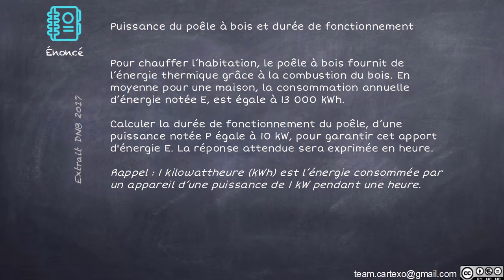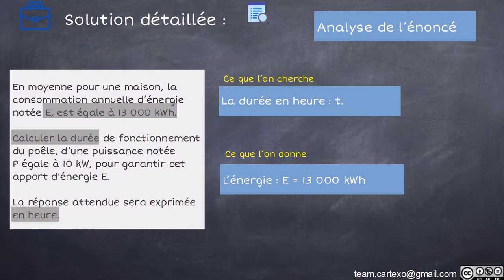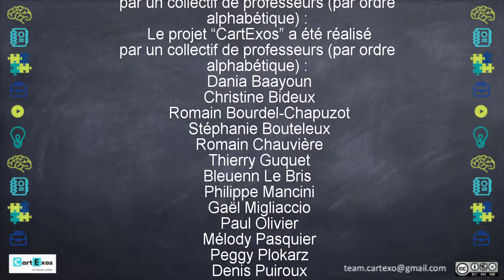Cycle 4 - Puissance, énergie et durée de fonctionnement - niv 3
Cet exercice corrigé, pour le cycle 4 du collège, explique comment calculer une durée de fonctionnement d'un poêle à bois connaissant sa puissance et l'énergie fournie (niveau 3 de difficulté).